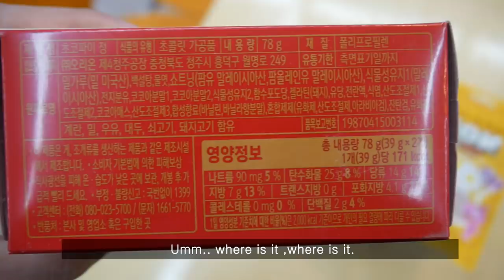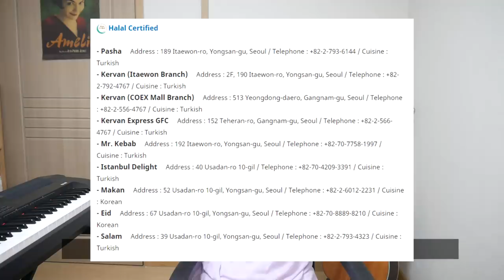Halal food in Korea? الطعام الحلال في كوريا